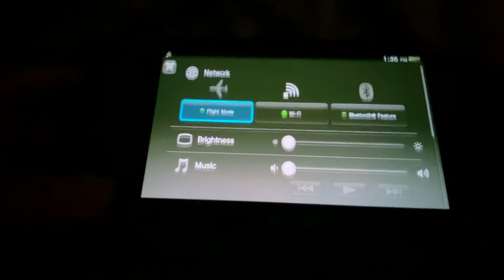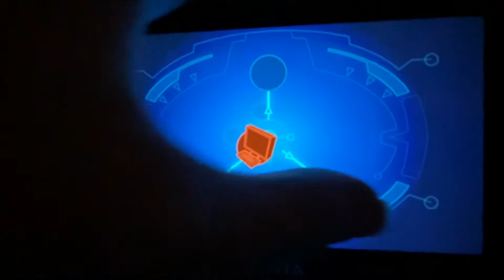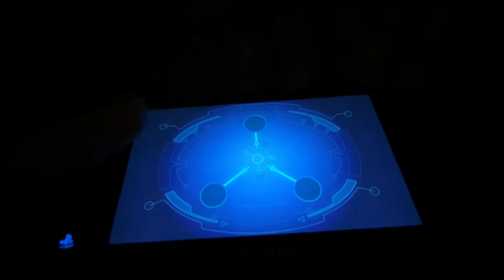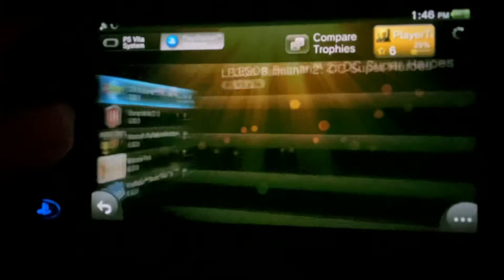Returning to my old Games || LEGO Batman 2: DC Superheroes PA Vita 100% Platinum Trophy Unlocked!